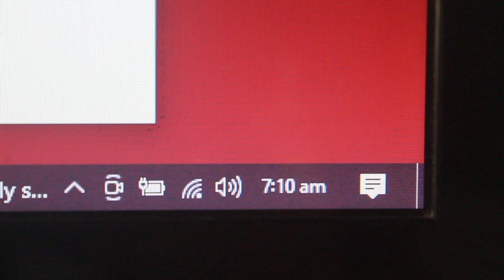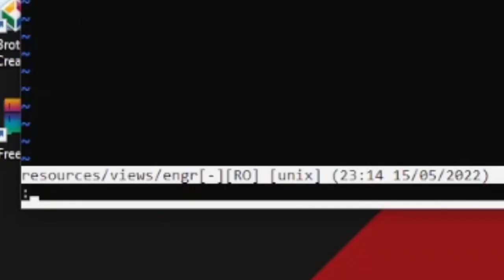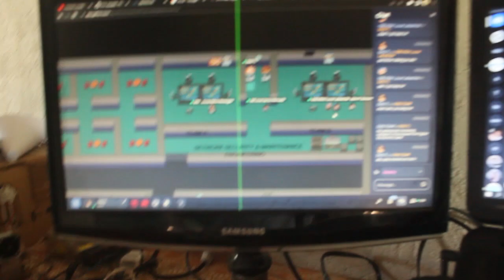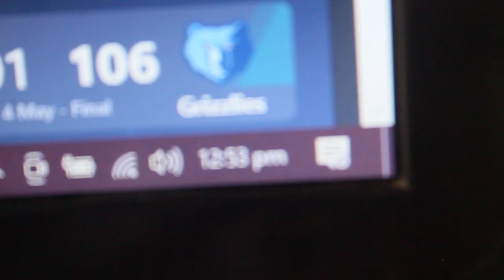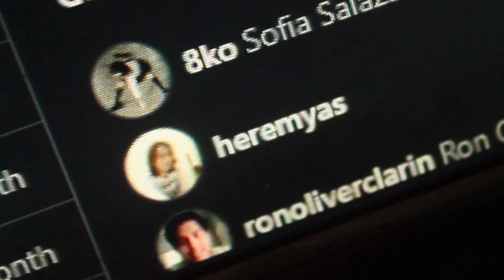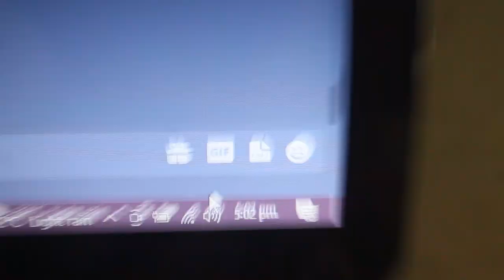Day in the life of a Computer Engineering Intern at ROC.PH 🇵🇭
In this video I am going to show you what a day in the life of a computer engineering intern at ROC.PH looks like.

ROC.PH Digital Marketing Services is a startup digital service provider platform in Web Development, Online Marketing and Graphic Design services for MSMEs and Professionals.